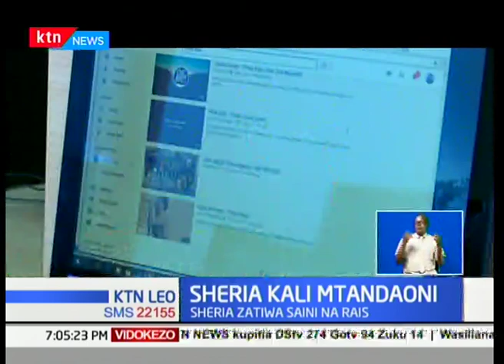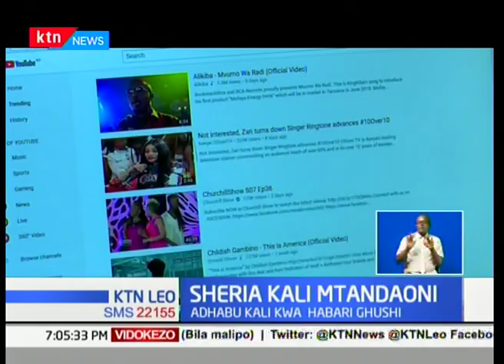Rais Uhuru ametia saini sheria kali za kudhibiti matumizi ya mitandao:Ktn Leo full bulletin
Rais Uhuru Kenyatta ametia saini sheria kali za kudhibiti na
 kuelekeza matumizi ya kompyuta na mitandao.sheria hizo
 mpya zinatoa adhabu kali kama vile kufungwa gerezani kwa
 wahalifu wa mitandaoni na wasambazaji wa taarifa ghushi
 zisizothibitika. Utiaji saini wa sheria hizo umefanyika
 kukiwapo pingamizi kutoa kwa wadau.Wataotiwa hatiani kwa
 mujibu wa sheria hizo watahitajika kulipa hadi shilingi milioni
 tano pesa taslimu